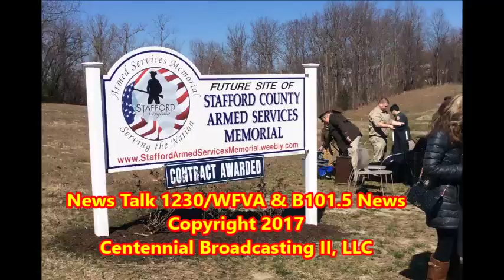Stafford County-Armed Services Memorial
Ground breaking: Stafford County Armed Services Memorial. 3/4/17